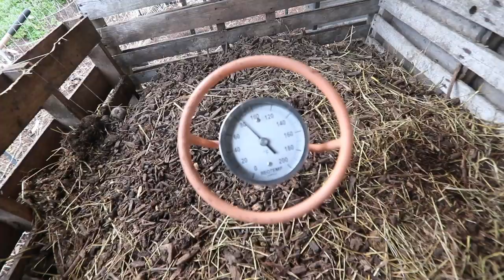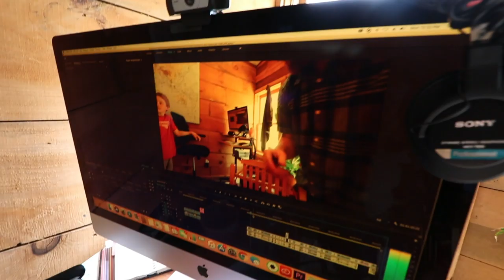Bugs Ate ALL My Garden Cabbage, Until Now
Cabbage is bad to get attacked by Bugs, and we’ve yet to harvest an entire head (without having to peal off multiple layers of bug eaten greens). This year is going to be different. Here’s what we’re doing to protect our cabbage, naturally.

That bug netting we are using to protect our cabbage (we did the 2.5)